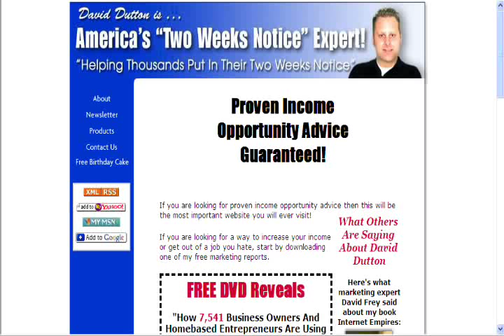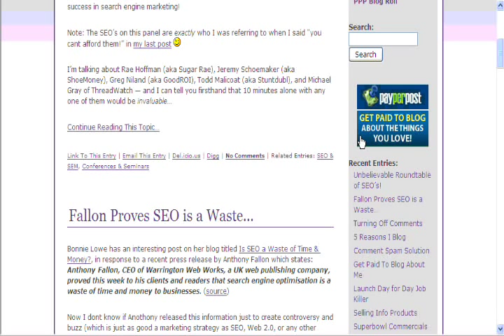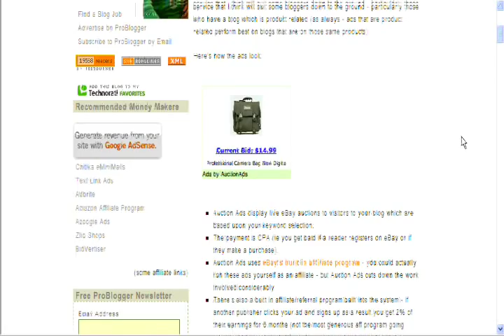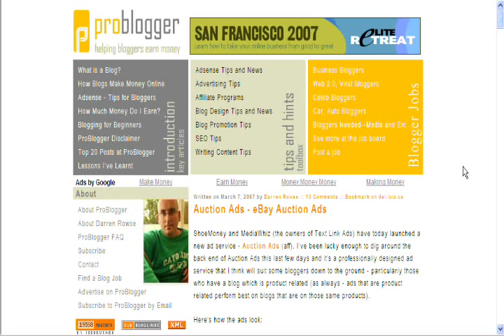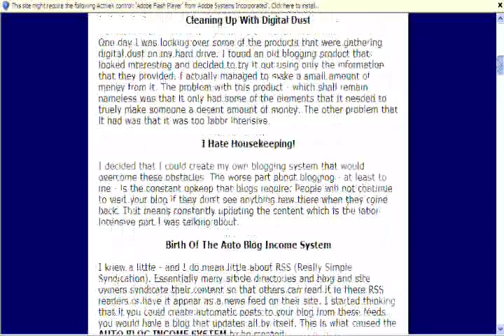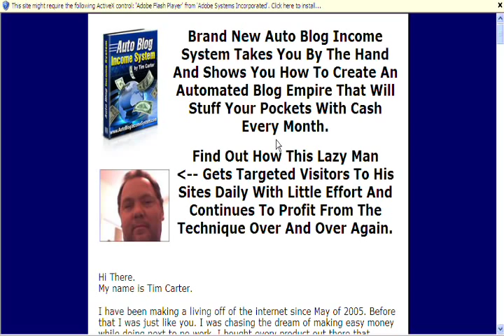How To Make Money Blogging By David Dutton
is ths link to check out Tim Carters story about blogging.